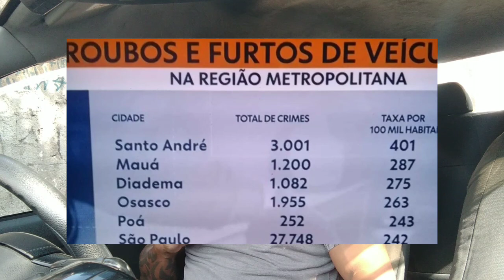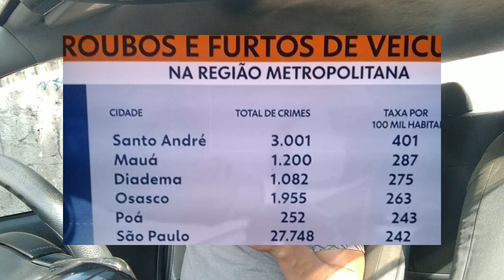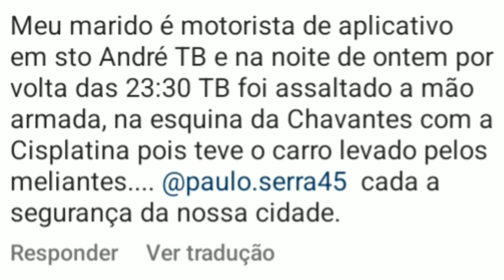"MOTORISTA JOGOU PRA CIMA"